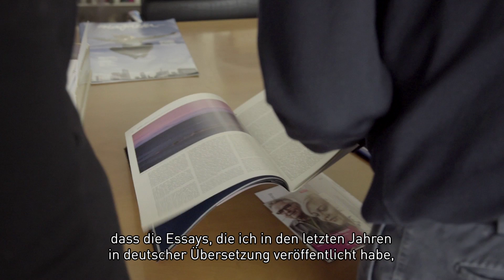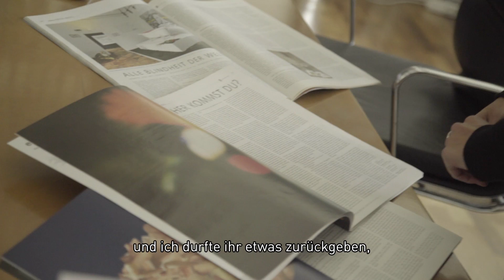Priya Basil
Videoportrait mit Priya Basil im Rahmen des Projekts "Writers@Berlin". Präsentiert von

Produktion: Atlantis-Film Berlin
Tonbearbeitung und Komposition: Klangkosmonauten